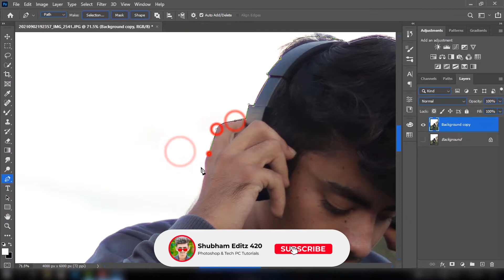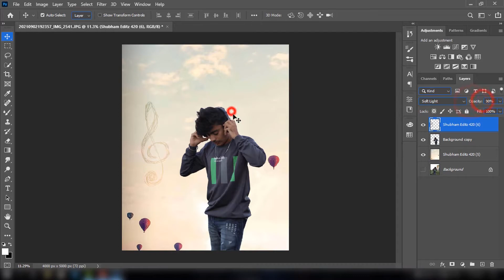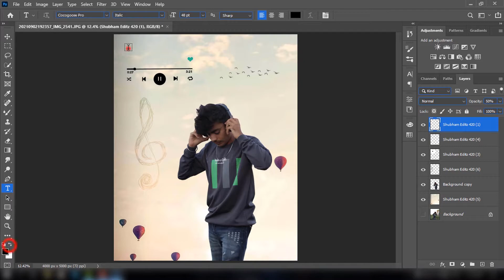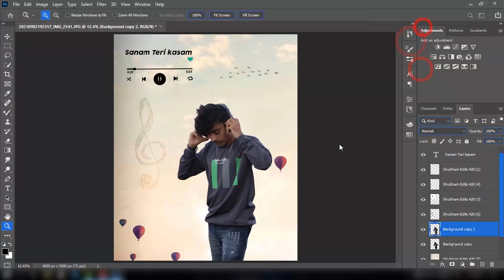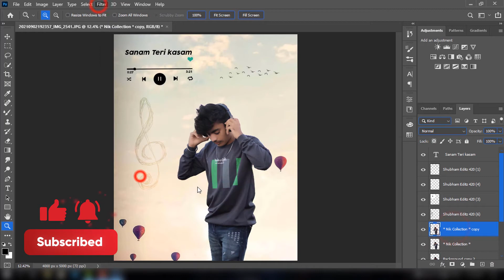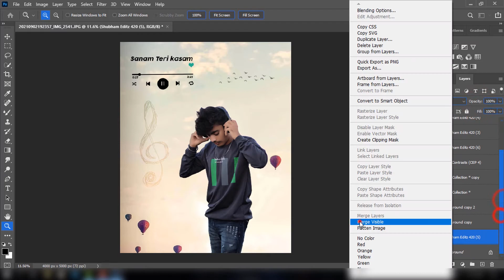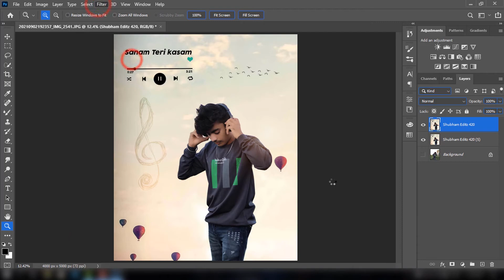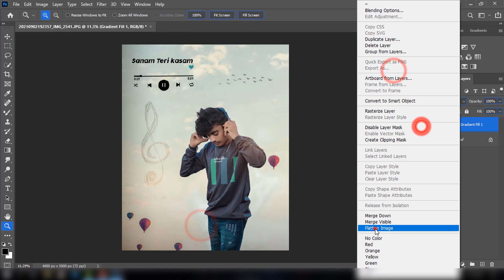Music Lover.. 🎧 Photo Editing - Shubham Editz 420 🔥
➤ DOWNLOAD STOCK :-